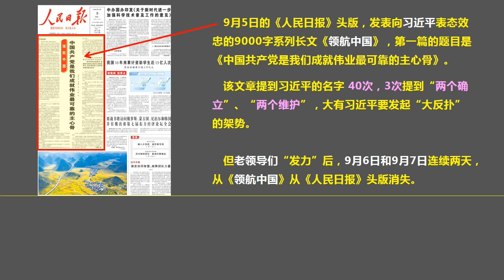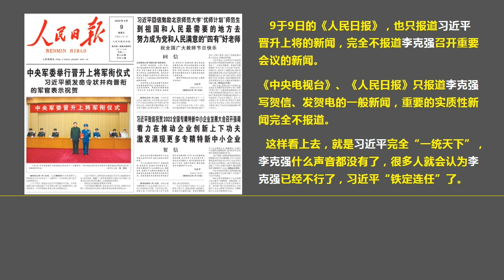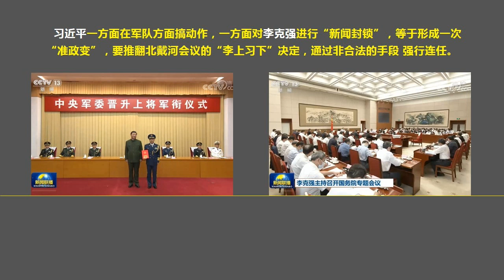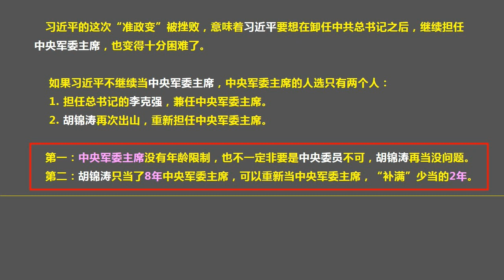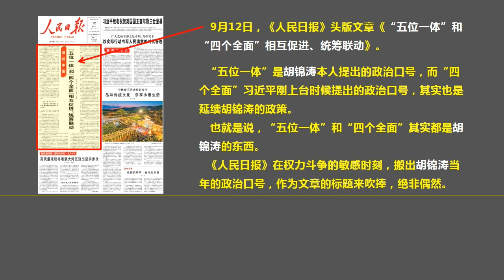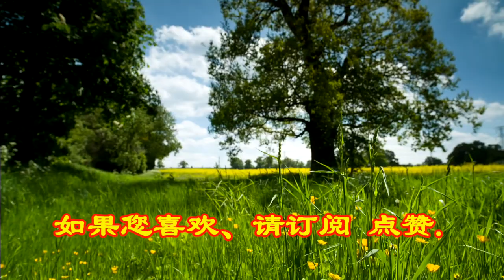一条新闻证实习近平 曾发动“准政变”但被“挫败”了，胡锦涛 可能再次出山 担任中央军委主席.（2022.9.12）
森哲深谈（2076）： 一条新闻证实习近平 曾发动“准政变”但被“挫败”了，胡锦涛 可能再次出山 担任中央军委主席.